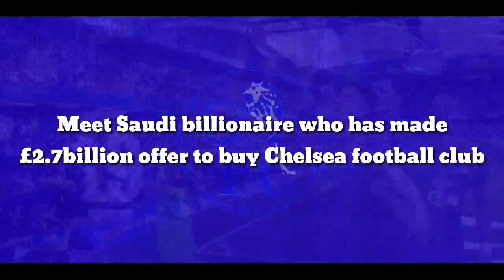Meet Saudi billionaire who has made £2.7billion offer to buy Chelsea football club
In the wake of the sanctions imposed on Chelsea’s Russian owner, Roman Abramovich by the UK government, the future of the London club has been in a state of uncertainty and they are desperate to secure a sale of the Club as soon as possible.

The sale of the club was on hold for a while following the sanctions imposed on the Chelsea owner, however, the UK government had given the green light for the sale of the London club to resume, according to TheAthletic.

Ben Jacobs, a reporter for CBS Sports today confirmed via his Twitter handle that an official bid has been made by Saudi Media Group led by Mohamed Alkhereji who is a fan of the club. The private consortium made a bid of £2.7billion ($3.5billion) offer to purchase the West London club.

“I can confirm Saudi Media Group have made a £2.7bn ($3.5bn) offer to buy Chelsea. Mohamed Alkhereiji is a Chelsea fan and leading a private consortium. No direct government links.

“There is support in finding funding and partners (but not financial backing as far as I am told) from Mohammed bin Khalid Al Saud. What’s interesting about Khalid Al Saud is he’s also chair of Saudi Telecom Company (STC).

“STC is State-owned and Newcastle owners PIF still have shares in it despite selling some in December. Probably just a coincidence that another telecoms provider has a link in light of the Three situation.

“The reason I say this is because STC couldn’t be part of a consortium (without significant issues) and if Chelsea do change shirt sponsor it would more likely be NEOM or Saudi’s new national airline. KSA’s focus is to use sport to promote global tourism not MENA business,” Jacobs tweeted.

Mohamed Alkhereji is the Saudi Media Group’s owner and also a Chelsea fan who is leading the private consortium to buy the club.

Alkhereiji is also the CEO of its parent company Engineer Holding Group – founded by his father Abdulelah Alkhereiji.

Al-Khereiji is the chief executive of outdoor advertising company Al-Arabia, and chairman of MBC Media Solutions, the commercial advertising and sales arm of MBC Group, a media conglomerate owned by the Saudi government.

He obtained an executive master’s degree of business administration from the London-based Business School – formerly known as Cass – and previously worked as an analyst for Deutsche Bank in London, fuelling his interest in the Blues.

Alkhereiji was behind the new, state-of-the-art stadium in Mrsool Park for Saudi Arabian club Al Nassr, according to The Mirror.